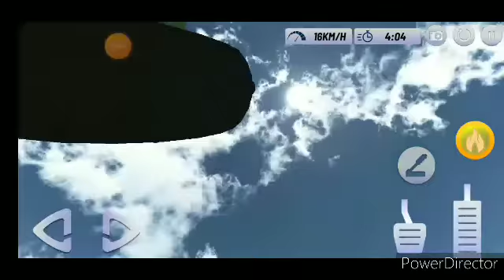Spiderman bike race || Spiderman vs Hulk || Spiderman bike wala game || Spiderman challenge || mega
My Channel I Will Upload Very Intersting Games. If You Want To Be A Part  Of My Family .